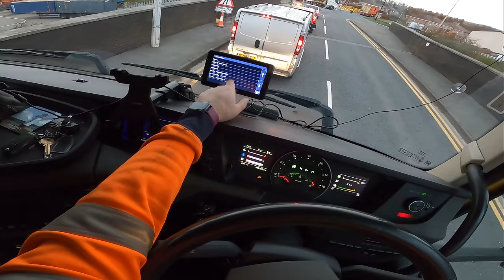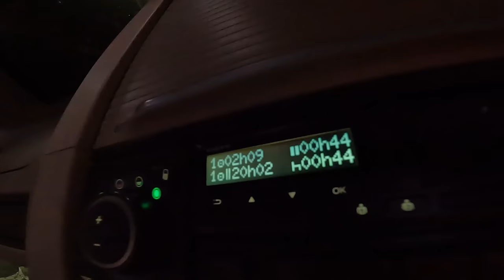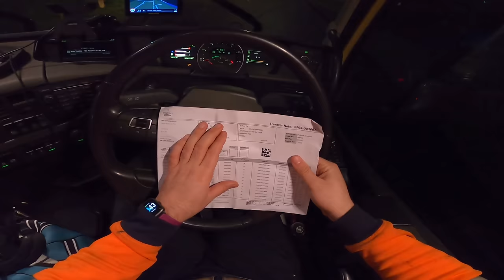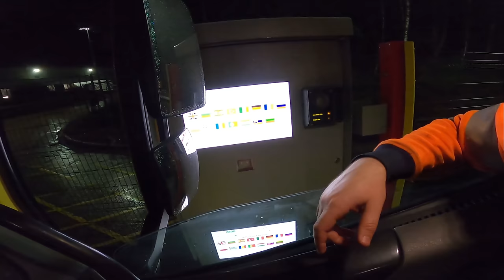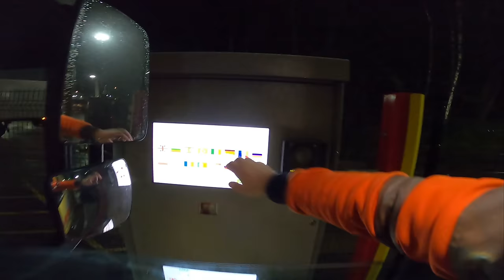UN NOU INCEPUT adrian cox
🙌👉 MULTUMESC FRUMOS.